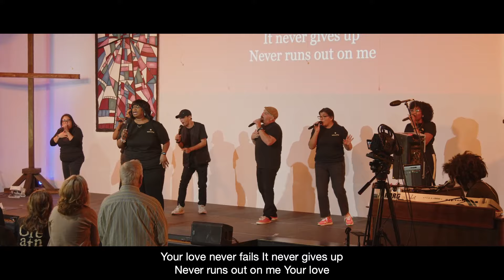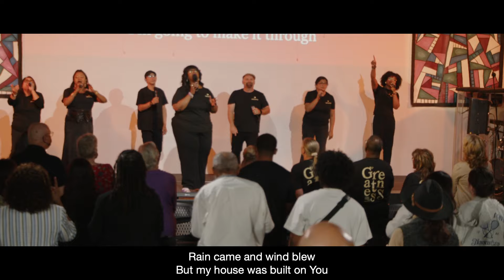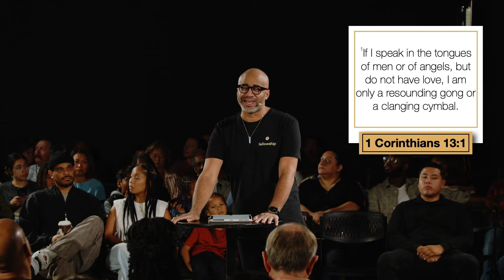Fellowship: Vision Sunday 2: Make Room, Albert Tate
Join us for the 2nd of 2 Vision Sunday Sermons with Pastor Albert Tate. Recorded live at the Fellowship Center on Huntington Drive.